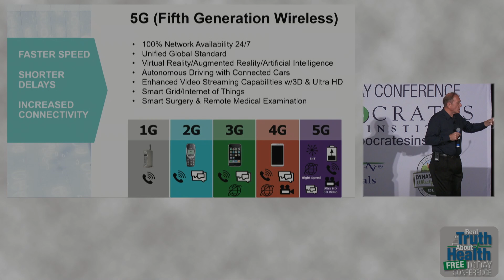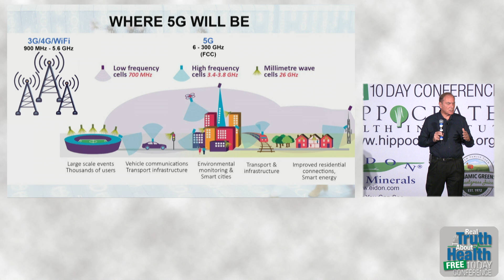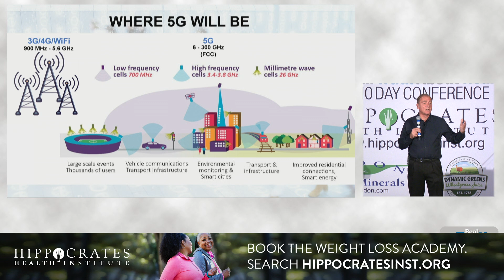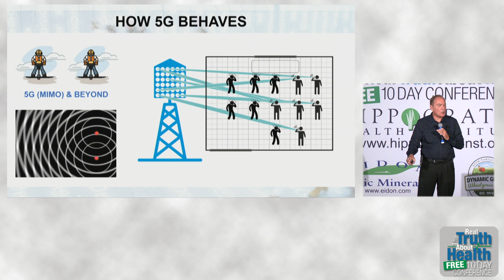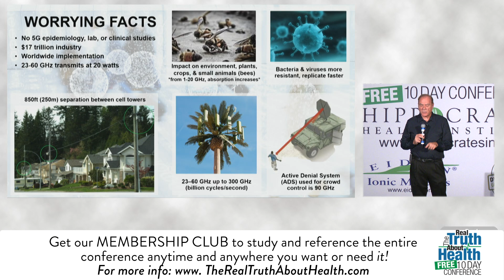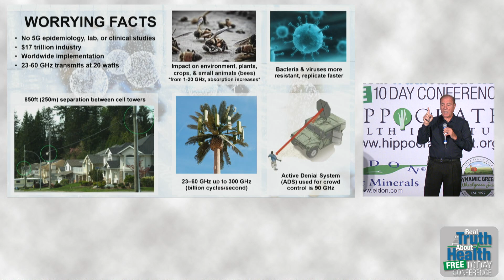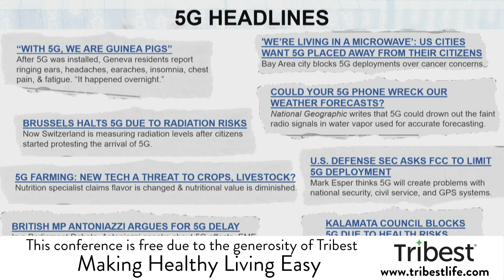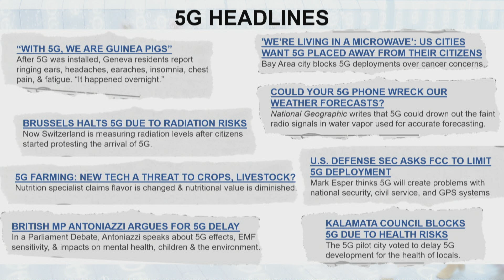Frightening Concerns About The Rollout Of 5G Wireless - By Author Daniel Debaun